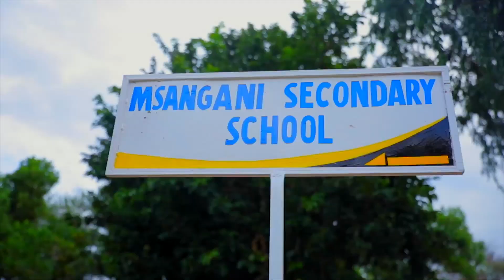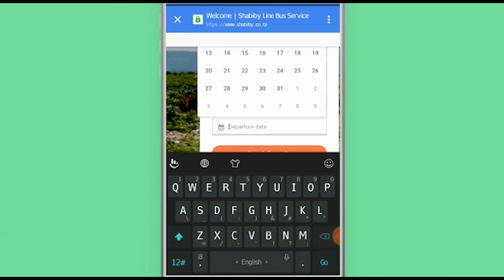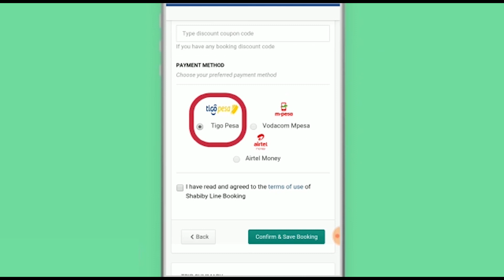"VANNESA Ameniibia / Alipewa na BARNABA / Nilipigiwa Tu Simu" - J WIZZY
MSANII wa Bongo Fleva G wiz ametoa madai kuwa ameibiwa nyimbo yake na Barnaba